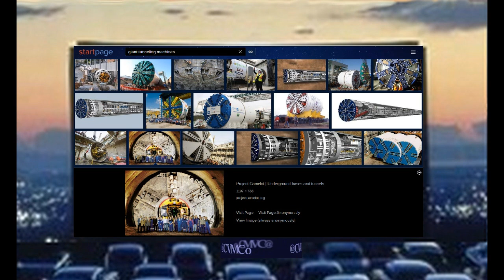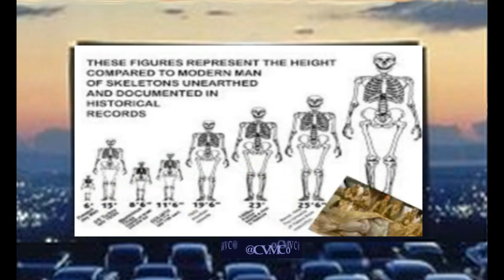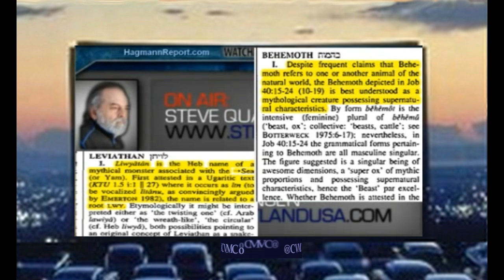[VIRAL] Part 9: "NEPHILIM RETURNED FROM ANTARCTICA GIANTS SPOTTED!! {Re-Edited}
[VIRAL] Part 9; Short Version - Special Guests... Renowned Researcher Steve Quayle & Patriot Greg Evensen on the; Greg earned his doctorate in Criminal Justice in 1980, with a dissertation entitled “Security in America: Are we secure?” Military Intel of Giant Nephilim seen in South America On The Move, Reported Independently In North West Territories/Canada. {checklist & bonus youtube videos...